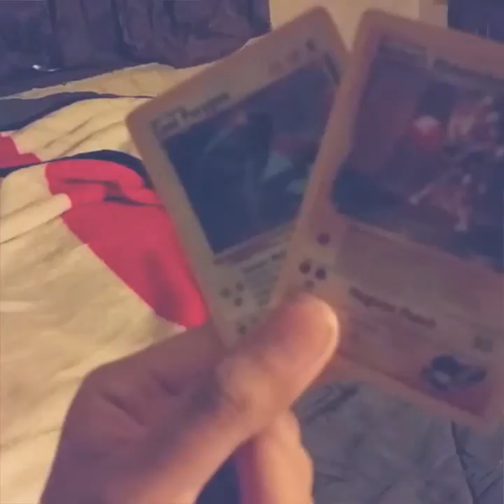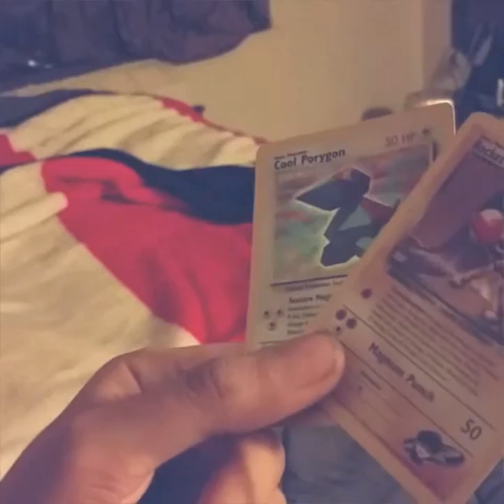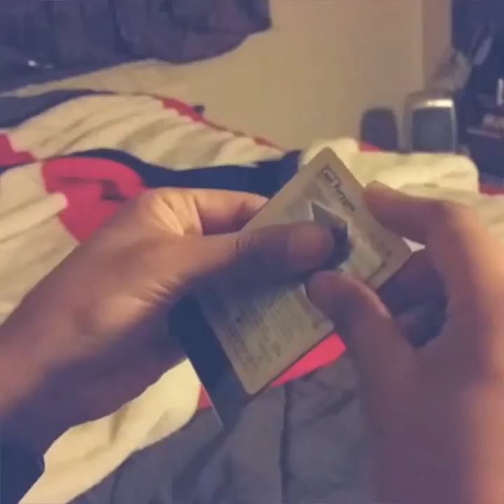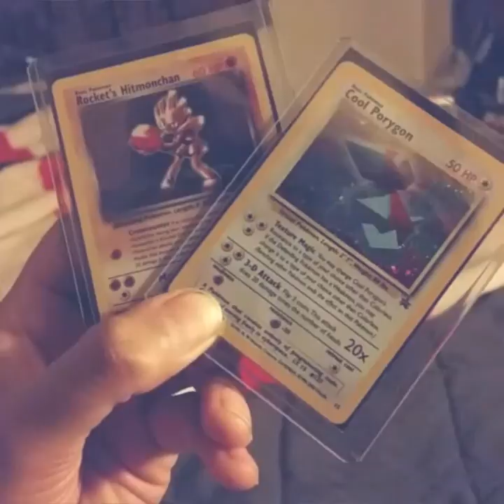Card Sleeving: Week 6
Welcome to another edition of card sleeving. This is week 6.
Ebay username: Strike381